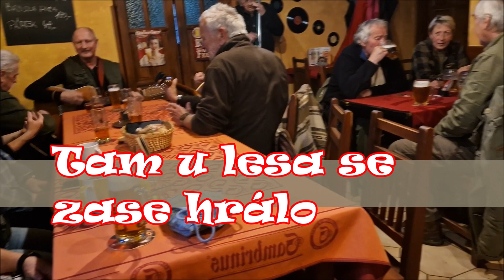19 5 23 patek